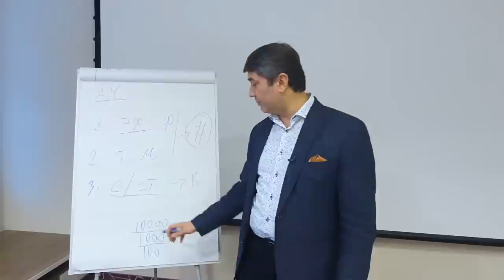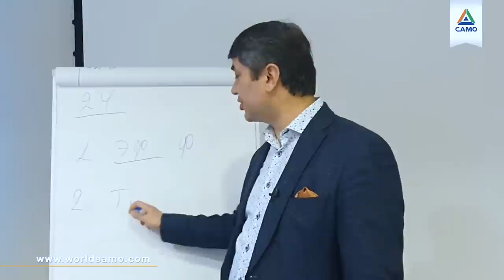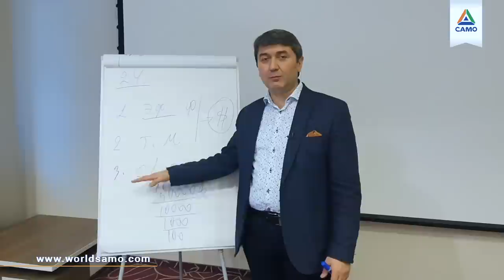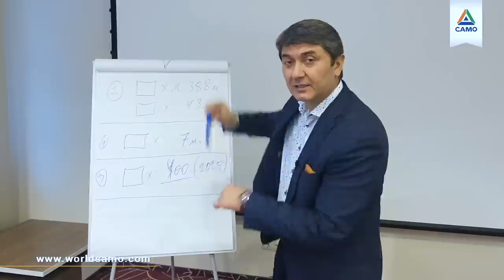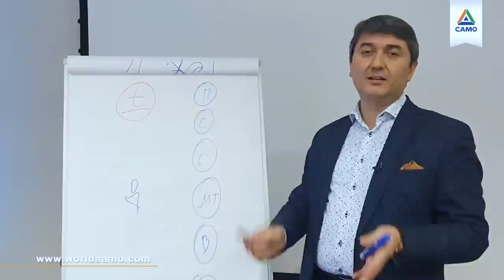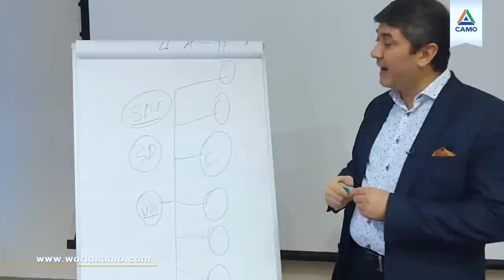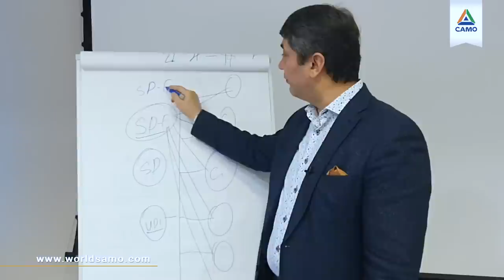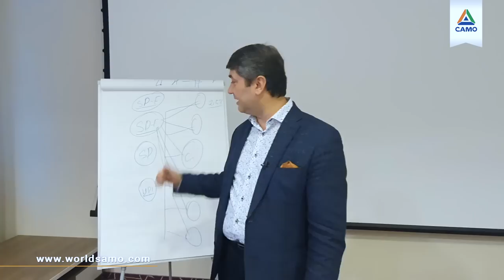Как преуспеть в 24 видах бизнеса одновременно?